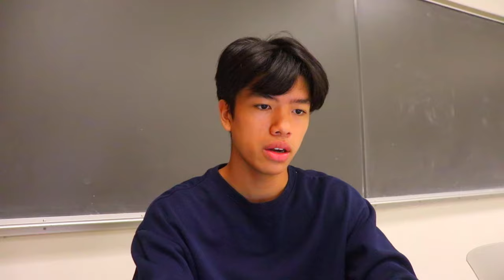How I Got Into UCLA (stats, extracurriculars, essays)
Since UC applications are due soon I deiceded to make this video hoping it would be helpul for you guys! Please comment downbelow if you have any otheer questions!
If you're new to the channel: welcome ~ I'm julian, I'm a freshman at UCLA studying business econ. I love entrepreneurship, cinematography, making videos, playing basketball, and more.